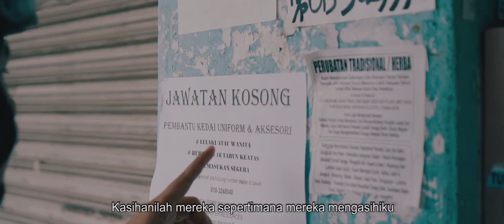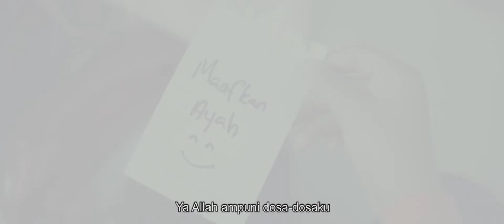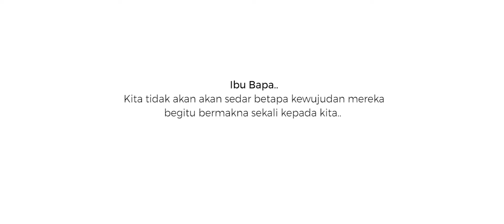Doa Ibu Bapa | Erwan Muhibbain